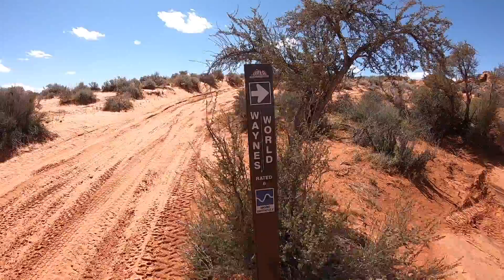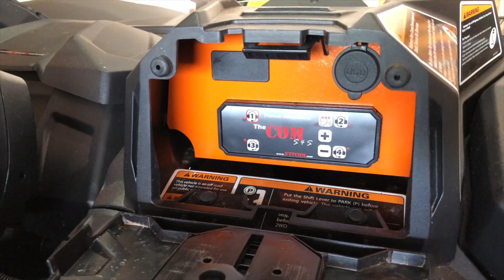Maverick Sport XRC - Rocks and Mods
In this video, Dave escapes the four walls of his house to do some social distancing in Sand Hollow. He hits a few obstacles on the Wayne's world trail and shows you a few of the new mods he's done to his Maverick Sport XRC.

DragonFire Quick-Release Harness Mount
Uni Filter Foam

GoPro Hero 7 Black
Mavic 2 Pro